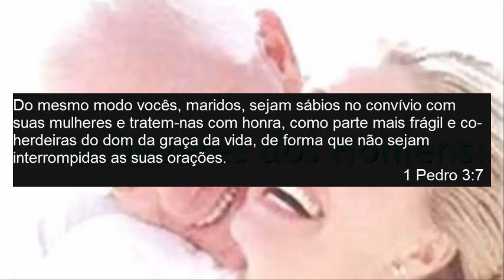Modelo de Casamento - Parte 2 (1 Pedro)